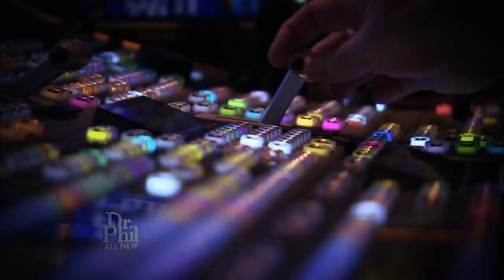Norma’s Online Boyfriends: The Truth Behind the Pictures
THURSDAY, MAY 7: Recorded before stay-at-home order. Today, Dr. Phil finds out so much more about Norma’s online boyfriends. Norma’s number one love, Jeff, claims he bought a ticket home to the U.S. after Norma sent him even more money. Dr. Phil producers call the airlines to see if his name is their database. Dr. Phil producers also head to the Church in Cairo, Egypt where Jeff claims he’s been sleeping for months. Is Jeff telling the truth? Does Jeff make it home to Norma -- or is Norma being scammed? Dr. Phil helps Norma see the truth.